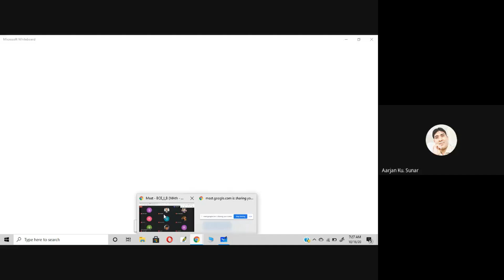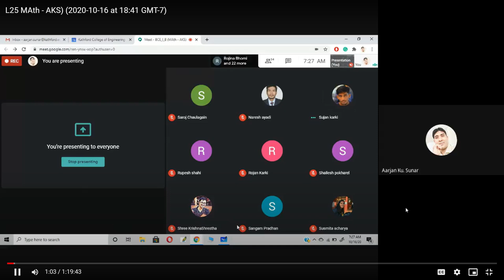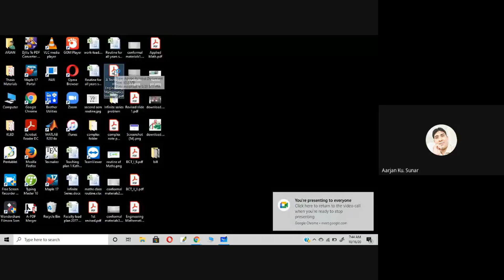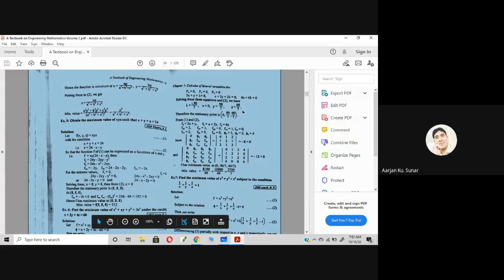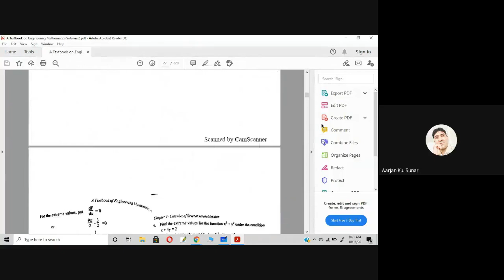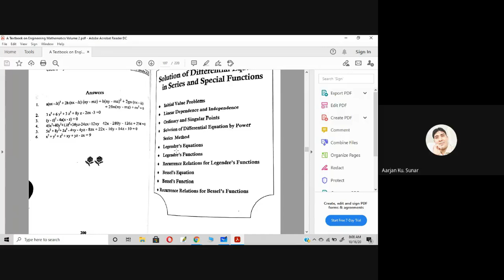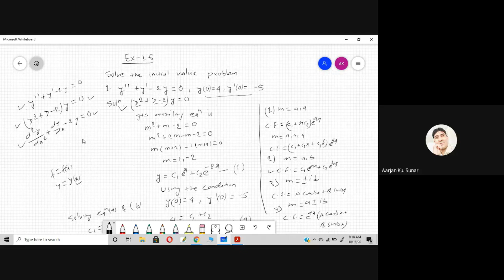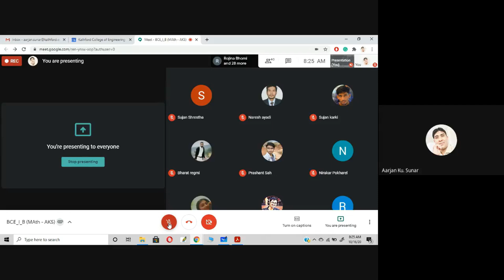L 32/C1/P6/C4/P1/Sol. of Diff. Equ. in Series and Special Functions /E. Maths 2 / IOE FREE LECTURES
Engineering Maths 2 \ Engineering Lectures video of BCE (Bachelor of Civil Engineering)